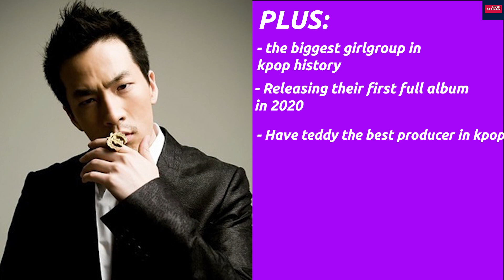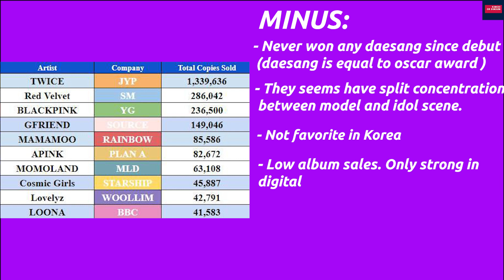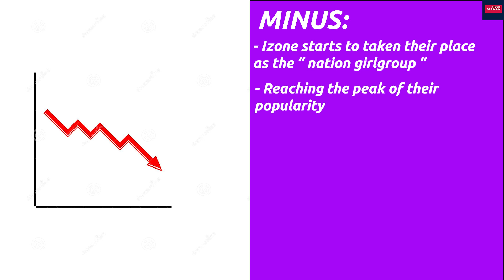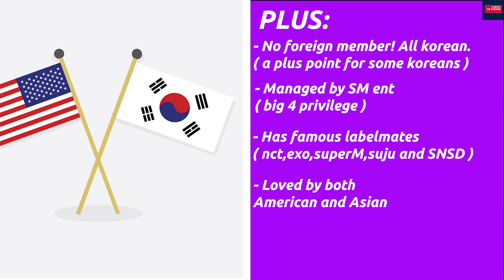Who will be the BEST GIRLGROUP in 2020? ( TWICE, IZONE, BLACKPINK, RED VELVET )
We would like to know! 2020 is about to end. Because of that, we will soon know who will be the kpop best girl group for 2020 on mama 2020 and the other grand awarding kpop show! There The candidates are so strong, have a lot of talented queens! So in this video, we will talk about the best girlgroup 2020! We will talk about BLACKPINK, TWICE, IZONE, and Red Velvet! Watch until the end for the full information.
So, BLINK, ONCE, WIZONE, and REVELUV, Let's keep supporting our queens!